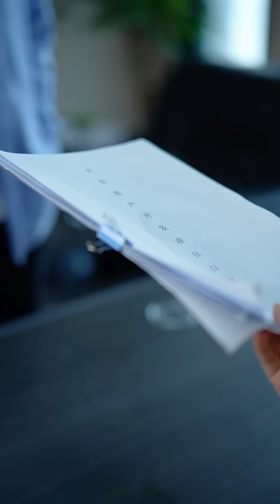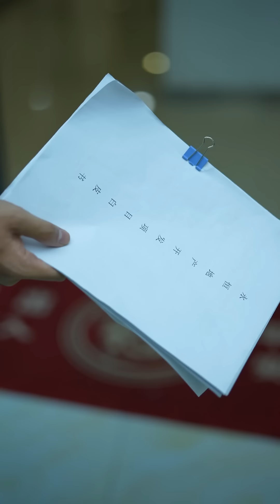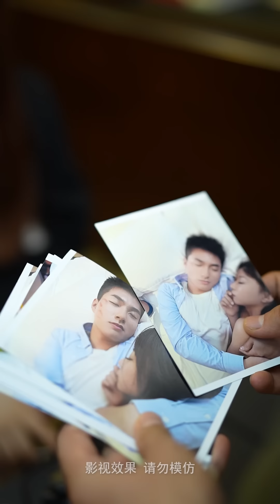全集【重返二十二】| 男子浴血重生，誓奪一切。這一次，我要把我失去的全部奪回來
Hello, 歡迎訂閲戲精短劇！
這裡有各種類型的故事等著你，無論是浪漫的愛情、扣人心弦的言情，還是帶你穿越時空的奇幻故事，我們都應有盡有

重返二十二劇情簡介：小伙儿身怀秘方，却被最信任的兄弟、女友背叛，迫害致死，所幸上天又给了他重活一次的机会，都说匹夫无罪怀璧其罪，可既然有机会重来，又怎么能束手就擒？罚罪宥过以惩之，杀戮犯禁以振之，这一世，必将罚惩诸恶，把失去的一切全都夺回来！